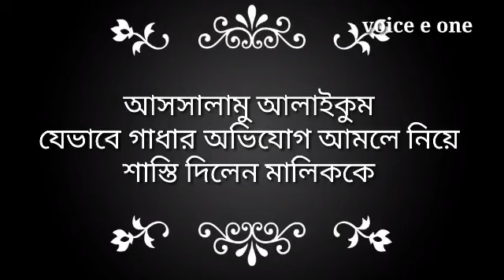হাদিসের গল্প || story of hadith